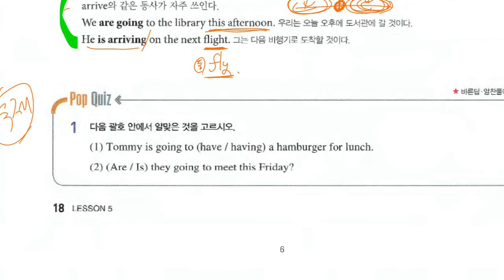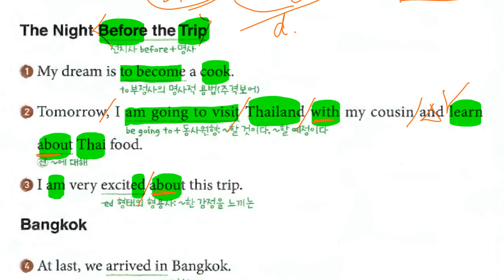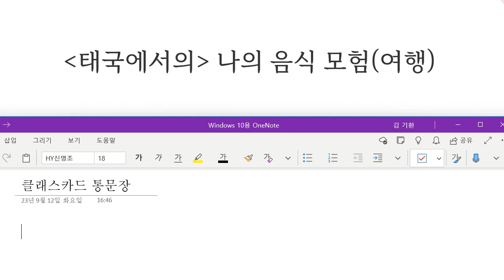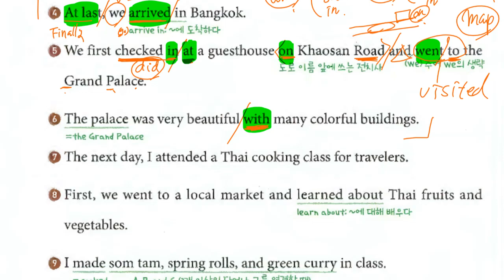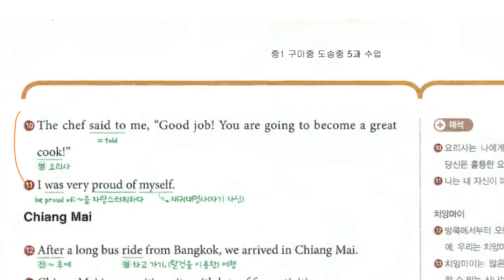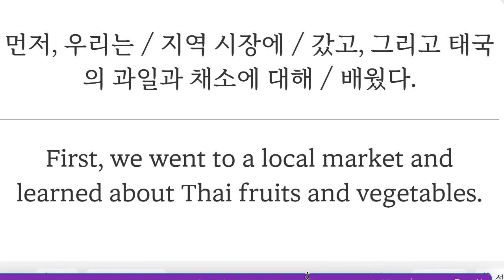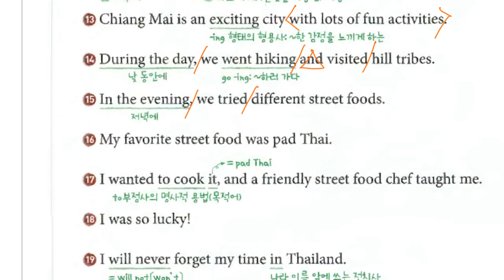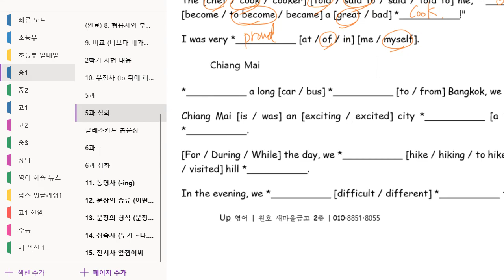Up영어 2023 09 12 중1 구미중 도송중 미래엔 5과 내신대비